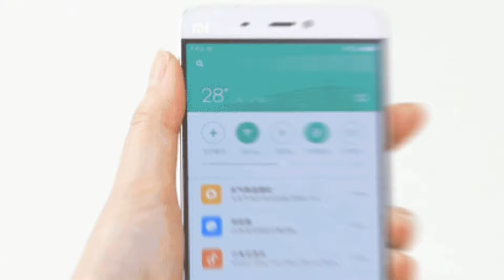MIUI 8 REVIEW | DON'T UPDATE PLEASE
MIUI 8
Here comes the great news of today. MIUI 8, a new big update of Mi phones' operating system, will be launched on May 10. You'll witness the launch of MIUI 8, Mi Max and Mi Band 2 on the event in May.

Evolving from the first version in 2010, MIUI has served as the operating system for over 150 million across the globe. I am sure all of your devices have updated to the latest version of MIUI 7, no matter you are using stable or developer ROMs.

On May 10, we will introduce you MIUI 8, with the features you always wanted and new designs beyond your imagination. New design, with new experience.
so check out the miui 8 mi5 redmi note 3